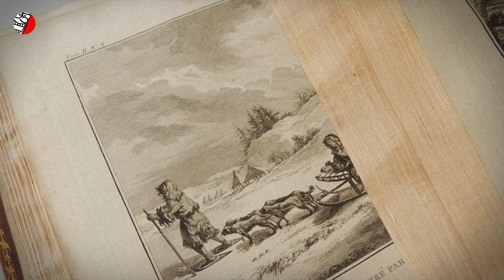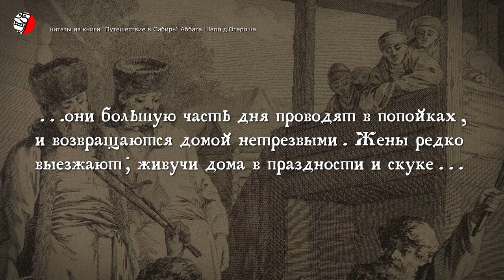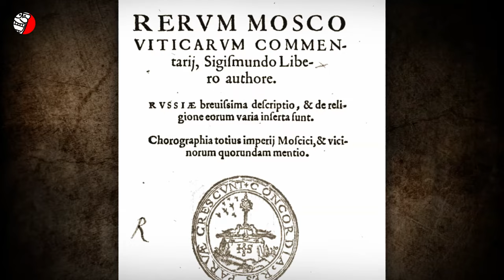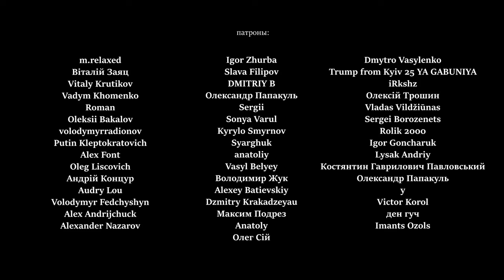ТЮРБАНЫ И ЛАПТИ - РОССИЯ НА КАРТИНАХ 18 ВЕКА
(исторический контент, создан с образовательной целью, education-content, educational content) В 18-м веке, когда Московия стала Россией, а Петр I прорубил окно в Европу, московиты носили чалмы или тюрбаны и своим внешним видом мало напоминали европейцев, а уж тем более славян, которыми они себя упорно считают. Это может показаться шуткой, ведь большинство художников тех лет изображали россиян (по крайней мере знатных) ничем не отличающихся от каких-нибудь французских маркизов или английских лордов. Московиты всегда из кожи вон лезли, чтобы стать ровней европейцам, но тогда, как и сейчас это стремление находило выражение лишь во внешних проявлениях, да и то среди узкого круга людей. А за пределами дворцов и поместий простиралось совсем другое московское царство, населенное потомками финно-угров и тюрков, выглядящих и живущих совсем не так, как нам все время рассказывали. Оказывается, одним из главных элементов национальной одежды московитов (русских) был тюрбан. Его носили и мужчины, и женщины. Смотрите подробнее

Иная Россия на картинах 18 века,
Жан-Батист Ле Пренс, картины,
Jean-Baptiste Le Prince,
“Путешествие в Сибирь” Аббат Шапп д'Отерош,
Сигизмунд Герберштейн «Записки о Московии»,
Другая Россия на картинах иностранцев,